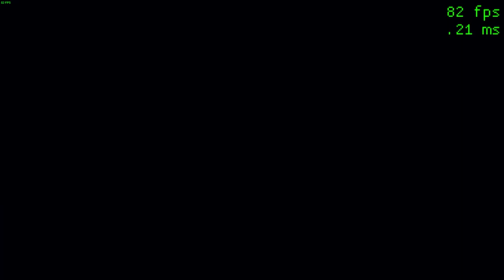Lost Judgement save file (Steam)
save directory:
C:\Users\(your username)\AppData\Roaming\Sega\LostJudgment\Steam

- premium adventure
- all gauntlet mission completed

READ WITH BOTH EYES OPEN:
Mod not included in the save file.